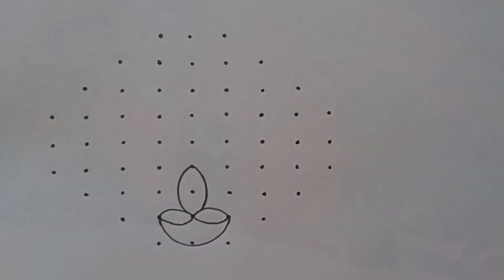Vijayadashami Simple Rangoli with 9×3 Dots || Diwali Special Kolam || Deepam Muggulu || Diya Kolam